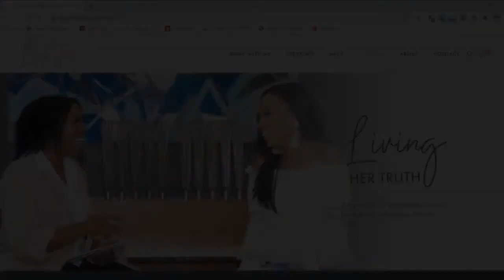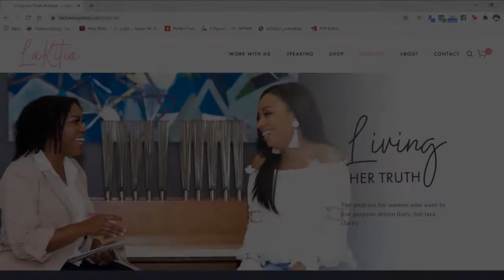Episode 61: Every Space Doesn't Deserve You - Minda Harts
The winter ice storm is finally over just in time for posting another podcast episode.

We're keeping the conversation going in the Strategize Your Vision series on the podcast. This week we're having a conversation with @mindaharts on corporate politics, securing a seat at the table, the connection between personal commitments and professional growth.

I definitely want to hear your thoughts about this conversation especially since we're in "different" times when it comes to diversity and inclusion.

If you need help creating a strategy for having an ambitious career without sacrificing your personal commitment, then head over to strategizeyourvision.com to enroll in class. The doors are officially open!

You can find more, yes MORE, episodes at livinghertruthpodcast.com. Every Thursday we have a Moment of Truth to start bringing our week to a close on a positive note.

Also, you can listen on spotify, stitcher, apple podcast, google podcast, iHeartRadio, and Audible.

My NEW Book:
31 Days of Truth: Manifest Your Passion, Power, & Perseverance